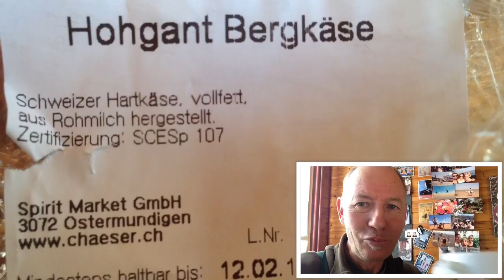Zweiter Tag Hecke ausholzen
bei Bauer Housi